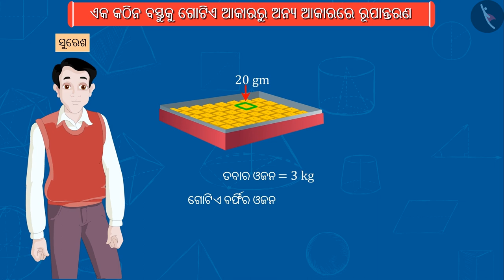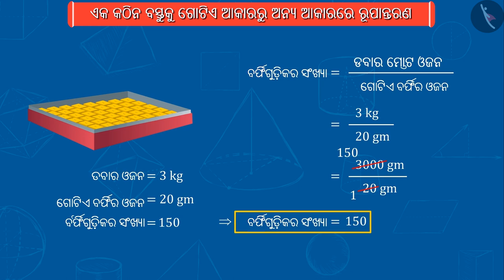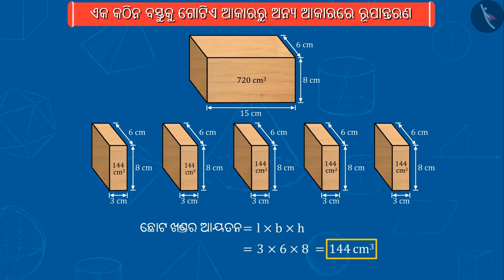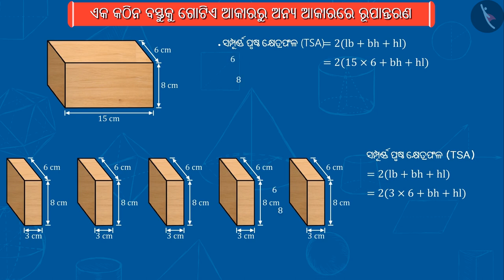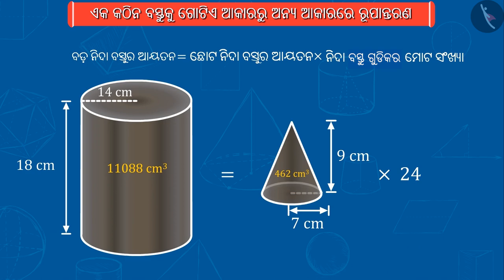ଏକ ଘନ ବସ୍ତୁ ରୁ ଅନ୍ୟ 1 ଘନ ବସ୍ତୁକୁ ରୁପାନ୍ତରଣ|Part 1/3|Conversion of one solid to another|Odia|Class 10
ଏକ ଘନ ବସ୍ତୁ ରୁ ଅନ୍ୟ 1 ଘନ ବସ୍ତୁକୁ ରୁପାନ୍ତରଣ|Part 1/3|Conversion of one solid to another|Odia|Class 10 | 3D ଆକୃତିର ପୃଷ୍ଠ କ୍ଷେତ୍ରଫଳ ଓ ଆୟତନ  | कक्षा 10 | NCERT | ପୃଷ୍ଠ କ୍ଷେତ୍ରଫଳ ଓ ଆୟତନ (4)

Conversion of one solid to another | Surface Area and Volume of 3D Shapes | Grade 10 | NCERT | Surface Areas and Volumes (4)

Welcome to part 1 of Conversion of one solid to another. In this video, we will discuss the concept of Conversion of one solid to another.